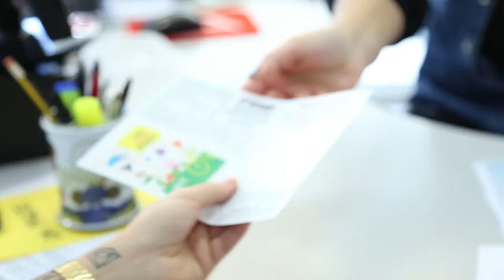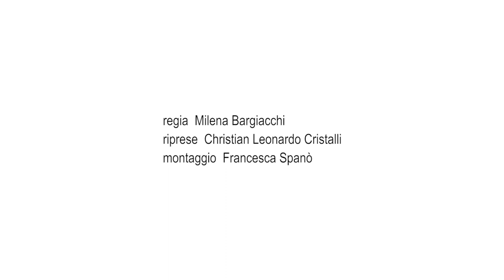Sportpertutti Uisp, nasce il tesseramento Alias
L'Uisp accoglie e  riconoscele persone LGBTIQ, anche attraverso il tesseramento. L'Uisp attiva un percorso ALIAS, una soluzione che permette di tesserarsi anche durante il tortuoso cammino del cambiamento di genere. Si tratta di un tesseramento temporaneo che consente al socio di avere accesso alla pratica sportiva e di poter godere di copertura assicurativa.

Spot prodotto da Uisp e Gruppo Trans Bologna